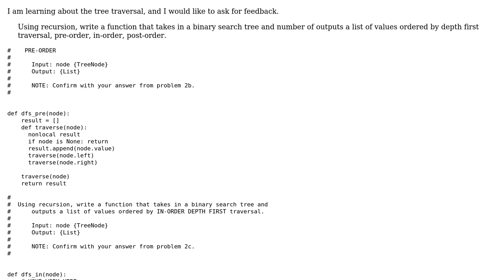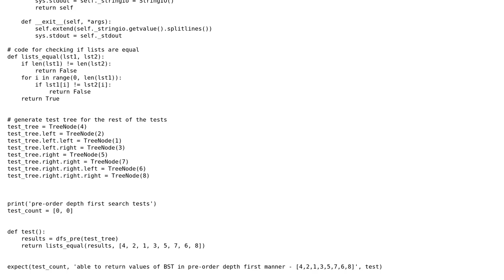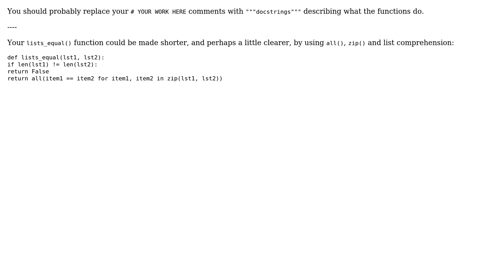Binary search tree traversal and depth first search in Python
With thanks & praise to God, and with thanks to the many people who have made this project possible! | Content (except music & images) licensed under CC BY-SA | Music | Images & others | With thanks to user NinjaG user Heslacher user AJNeufeld and the Stack Exchange Network Trademarks are property of their respective owners. You are responsible for your own actions.